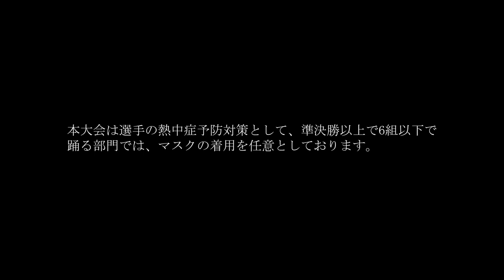チャリティ2022北海道知事杯全道アマチュアダンス競技会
チャリティ2022 北海道知事杯 全道アマチュアダンス競技会
日程：2022年7月24日（日）
会場：石狩市花川北コミュニティーセンター
主催：北海道ボールルームダンスアスリート協会
後援：北海道ボールルームダンス連盟
　　　社会福祉法人石狩市社会福祉協議会

00:00　チャリティ2022 北海道知事杯 全道アマチュアダンス競技会
00:08　ジュブナイルラテンアメリカンデモ　ダイジェスト
01:27　アマチュアF級ラテンアメリカン決勝　ダイジェスト
02:42　ジュニアラテンアメリカン決勝　ダイジェスト
04:24　アマチュアE級ラテンアメリカン決勝　ダイジェスト
05:34　アマチュアC級ラテンアメリカン決勝　ダイジェスト
08:05　シニアラテンアメリカン決勝　ダイジェスト
10:28　アマチュアA級ラテンアメリカン決勝
19:38　アマチュアA級ラテンアメリカン優勝者オナーダンス
22:02　ジュブナイルスタンダードデモ　ダイジェスト
23:17　アマチュアG級スタンダード決勝　ダイジェスト
24:31　アマチュアF級スタンダード決勝　ダイジェスト
25:44　グランドシニアスタンダード決勝　ダイジェスト
26:59　アマチュアE級スタンダード決勝　ダイジェスト
28:17　ジュニアスタンダード決勝　ダイジェスト
29:34　シニアB級スタンダード決勝　ダイジェスト
30:50　アマチュアC級スタンダード決勝　ダイジェスト
33:22　シニアA級スタンダード決勝　ダイジェスト
35:12　アマチュアA級スタンダード決勝
44:28　アマチュアA級スタンダード優勝者オナーダンス